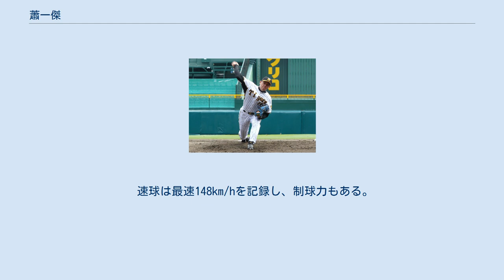蕭一傑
蕭 一傑（シャオ・イージェ、しょう いっけつ　1986年1月2日 - ）は、 台湾の屏東県屏東市出身の通訳者、元プロ野球選手（投手）。
 中華民国（台湾）の国籍を有するが、日本国内の高校・大学に通算5年以上在学していたため、NPBの選手時代には外国人枠の例外規定で日本人選手と同じ扱いを受けていた。
また、登録名は本人の希望もあり日本語読みの「しょう いっけつ」にしており、背ネームは日本語読みの表記である「SHOH」だった。
 台湾大聯盟の高屏雷公などでコーチを務めた蕭良吉を伯父に持つなど、祖父から3代続く野球一家に育った。
自らも小学3年時に野球を始めて捕手や内野手を務めた。
当時は郭泰源に憧れ、西武ライオンズのファンだった。
 日本の高校野球でのプレーを希望し、2002年に台湾から宮崎県の日南学園高等学校に留学して投手に転向。
2年夏の第85回全国高等学校野球選手権大会、3年春の第76回選抜高等学校野球大会に出場したが、選抜では登板機会がなかった。
留学前に台湾の高校（高苑工）に半年間在学していたため、規定により3年夏は公式戦への出場資格がなかった。
 近畿学生野球連盟所属の奈良産業大学に進学後は1年先輩に桑原謙太朗がいたこともあり主にリリーフで起用され、4年時からは主に先発投手として登板した。
2008年の春季リーグではMVPとベストナインを受賞。
大学通算16勝1敗、防御率0.63。
第57回全日本大学野球選手権大会では1回戦で延長13回を投げて完封勝利を挙げ、翌日の2回戦では延長11回サヨナラ負けを喫したが、自身は24時間も経たず2試合で331球を投げ特別賞を受賞した。
 2008年のドラフト会議で松本啓二朗、藤原紘通らの交渉権を逃した阪神から1位指名を受け、日本プロ野球のドラフトで指名された初の台湾出身投手となった。
ドラフト前は西武か横浜ベイスターズへの入団を希望していたが、12月8日に契約金9,000万円、出来高4,000万円、年俸1,300万円（金額は推定）で阪神と仮契約。
背番号は19に決定した。
 阪神時代（2009年7月2日、阪神甲子園球場） 2009 ワールド・ベースボール・クラシックの野球台湾代表候補にも選出されたが、野球オーストラリア代表との練習試合で打球を体に受け、代表入りを辞退した。
 2009年は後半戦に一軍へ昇格したが、投球練習でコーチ陣から評価を得られず登板はなかった。
二軍ではフレッシュオールスターゲームに出場し、同期入団の西村憲らと共に優秀選手賞を受賞。
また、ウエスタン・リーグでは7勝を挙げて最多勝利のタイトルを獲得した。
 2010年は一軍の沖縄キャンプに帯同。
二軍ではエースとして活躍し、9月7日に鶴直人と入れ替えでプロ入り初の一軍昇格を果たした。
当初は9月11日のヤクルト戦で登板予定であったが、チーム事情により9月15日に出場選手登録抹消となり、一軍公式戦での登板はなかった。
11月、広州アジア大会に台湾代表として出場し、銀メダルを獲得した。
 2011年は充実した先発ローテーションに割り込めず二軍スタートとなったが、8月11日中日ドラゴンズ戦でプロ初登板・初先発を果たし、5回1失点の好投も味方打線が0点に抑えられたため敗戦投手となる。
 2012年、一度も一軍登板がなく、10月2日、戦力外通告を受けた。
11月27日、福岡ソフトバンクホークスが育成選手として獲得することを発表した。
 2013年、10月26日に戦力外通告を受けた。
10月31日、自由契約公示された。
 2014年、11月28日、台湾・中華職業棒球大聯盟（CPBL）の義大ライノズ（現在の富邦ガーディアンズ）からドラフト3巡目で指名され、1月10日に入団会見を行った。
 2018年、11月30日に戦力外通告を受けた。
 2019年には、NPBの北海道日本ハムファイターズに職員として勤務。
台湾出身の王柏融がCPBLのLamigoモンキーズ（現在の楽天モンキーズ）から移籍したことに伴う採用で、採用後には王の通訳を担当した。
 味全ドラゴンズがCPBLに再び加盟する2020年からは、同球...